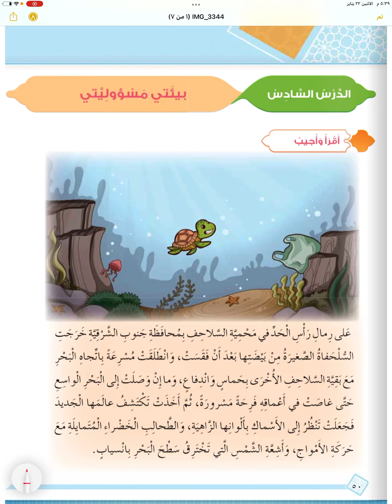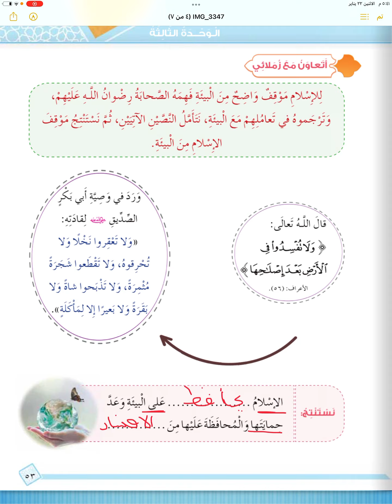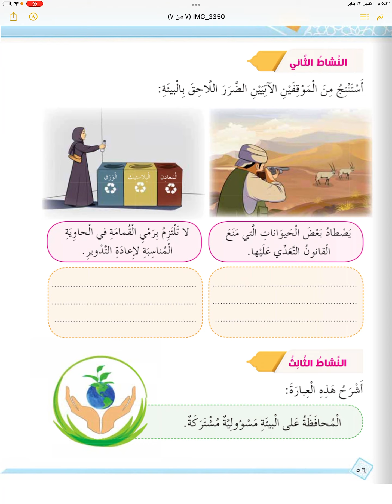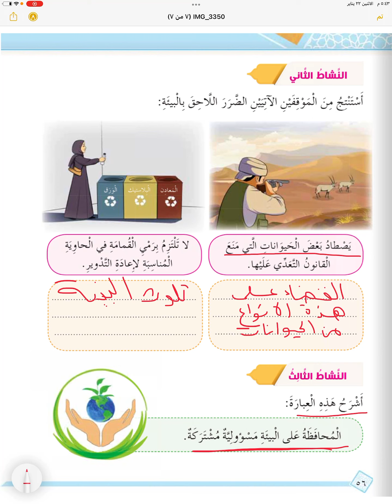شرح و حل بيئتي مسؤوليتي للصف الرابع الفصل الثاني